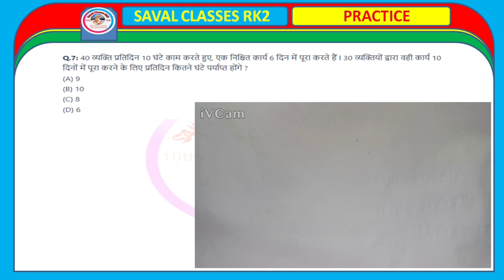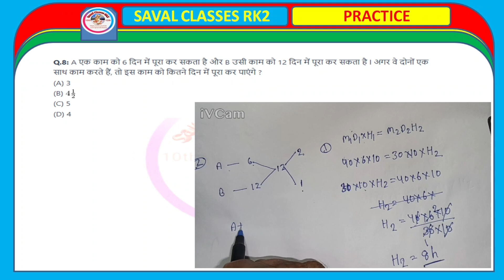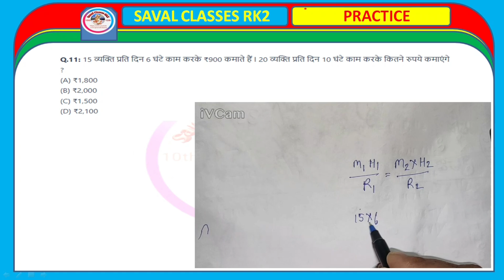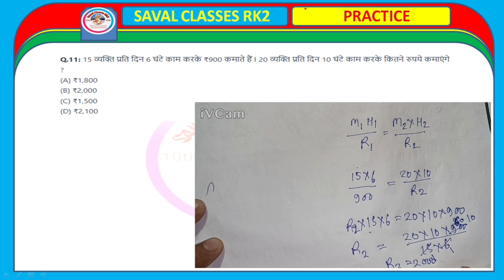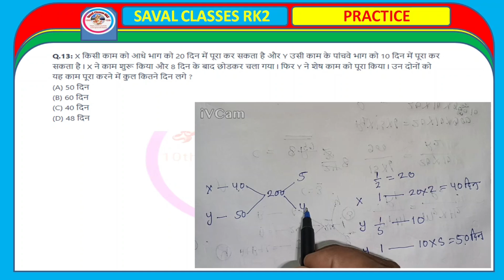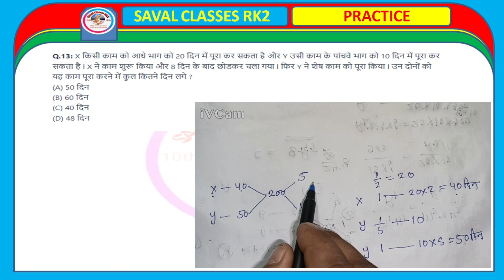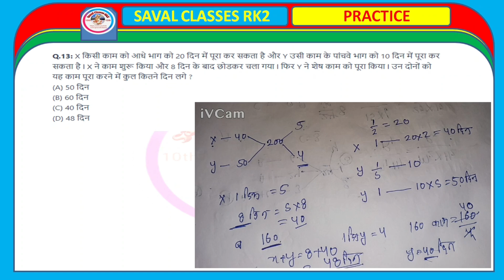TIME AND WORK काम और समय#ssccgl24 maths tricks